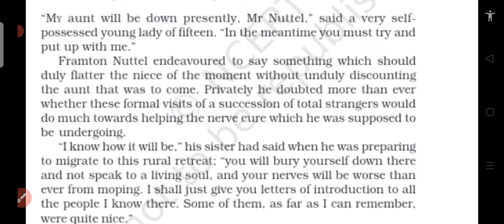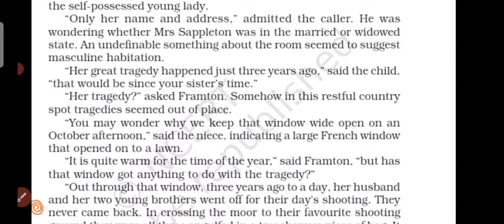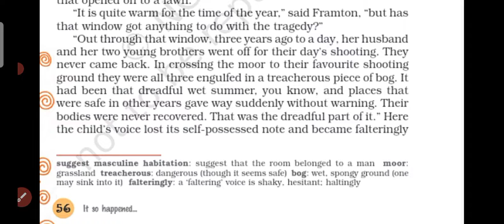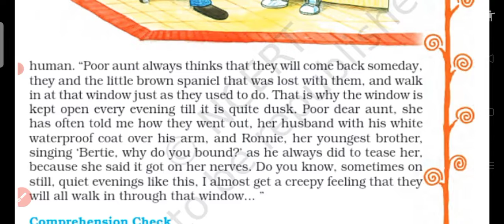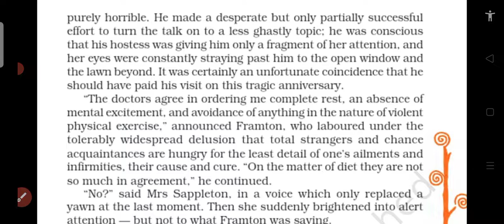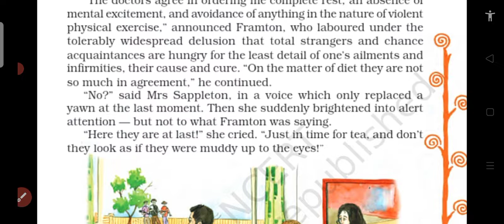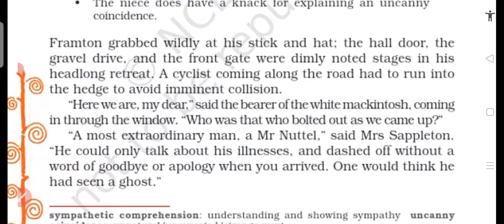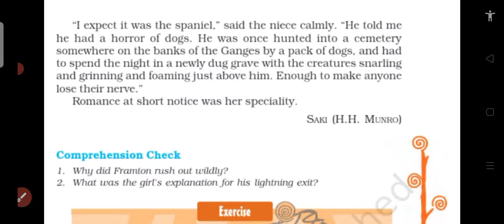The open window | ch 7 | It so happened | class 8 | English | Reading